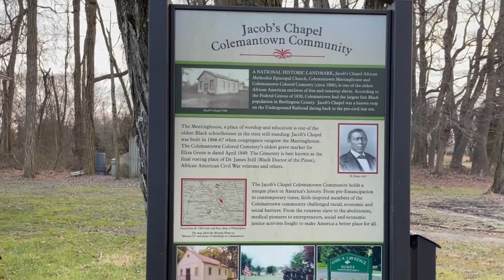I Belong | Celebrating Black History Month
At Kelly, we strive to foster a culture of inclusion and belonging in which everyone feels welcome, respected, and valued. We’re inspired by Tahron and the diverse perspectives and stories of all our employees.